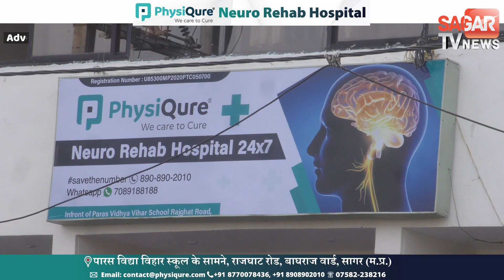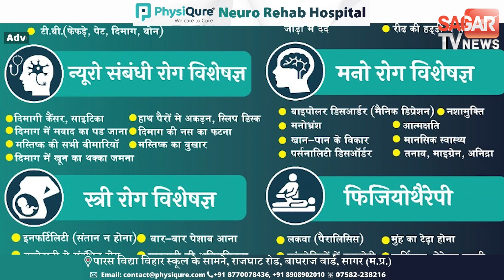चाहत पांडे को सोशल मीडिया में वायरल होने के बाबजूद मिले इतने वोट | sagar tv news